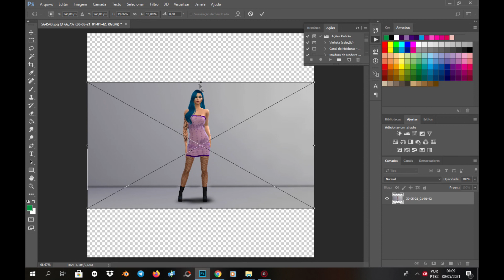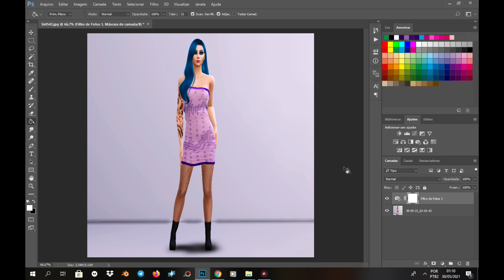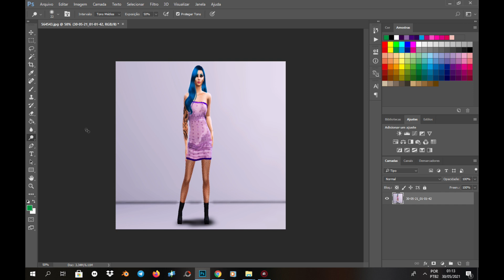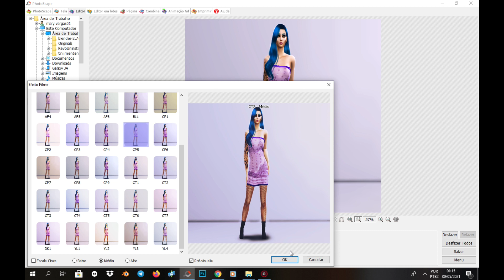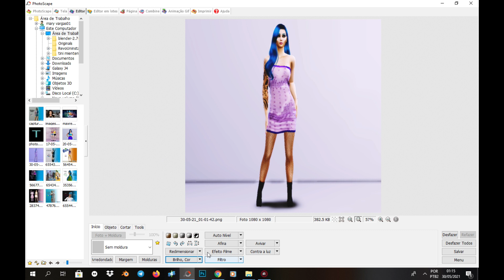Editing Photo Social Media